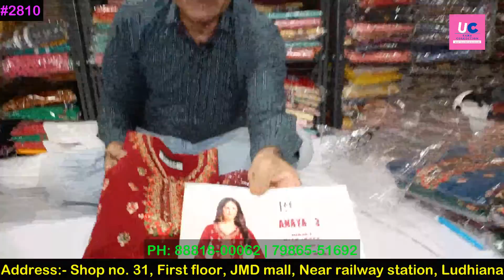Georgette Suits Wholesale | Georgette suits designs | Georgette Suits online | Usha Collection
About Usha Collection:- We are the leading manufacturer and wholesaler of women's suits, lehengas, dresses,  gowns, and dress material. Usha collection is committed to providing its customers products with a very competitive relation between price/quality and high level of customer service all over in India.